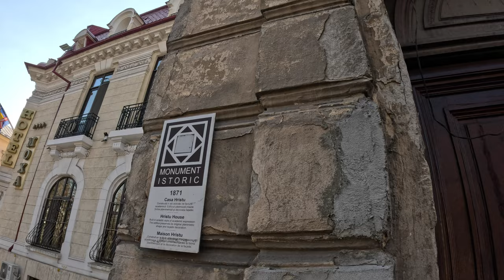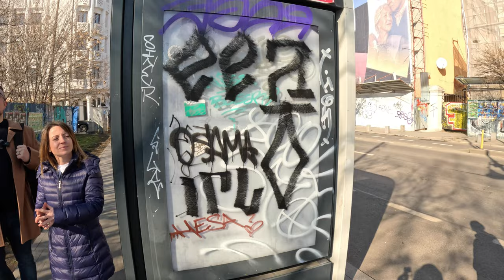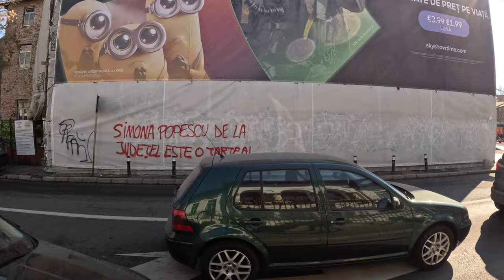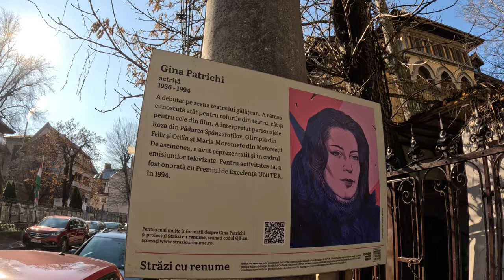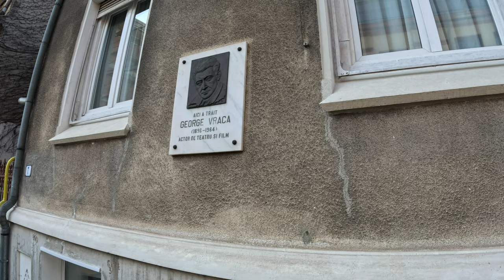Cu Damian Anfile Pe Calea Victoriei In Sus (2)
Bună ziua, în cele ce urmează vă punem la dispoziție un tur ghidat pe partea de sus a Căii Victoriei cu Damian Anfile, celebru pentru multitudinea de cunoștințe pe care le are atât despre istoria Bucureștiului cât și despre istoria fanarioților și nu numai. Această enciclopedie cu înfățișare umană ne-a pus la dispoziție cunoștințele sale pentru ca noi să vi le oferim dumneavoastră.
Din nefericire, materialul este alcătuit într-o formă mai mică deoarece au fost probleme tehnice cu sunetul de la filmare. Material ce este împărțit în 3 episoade. Acesta este episodul 2